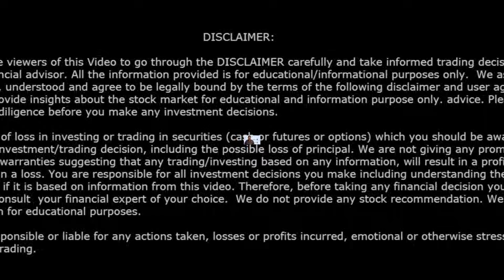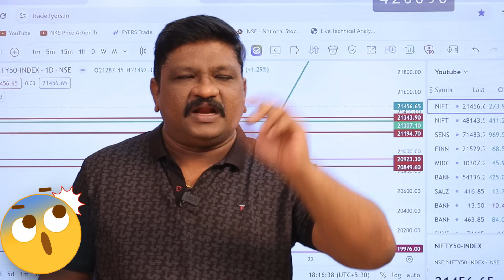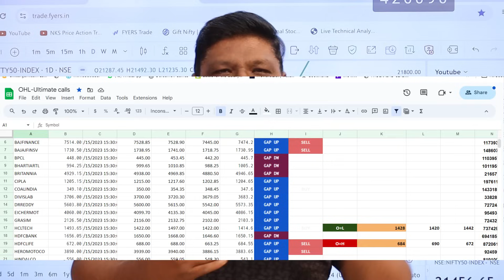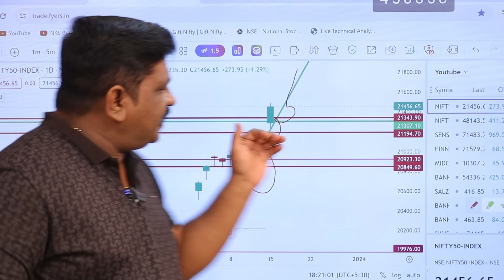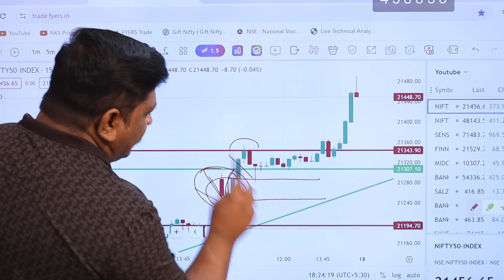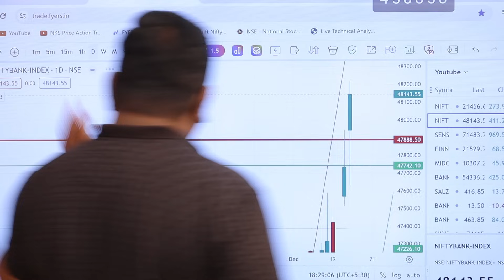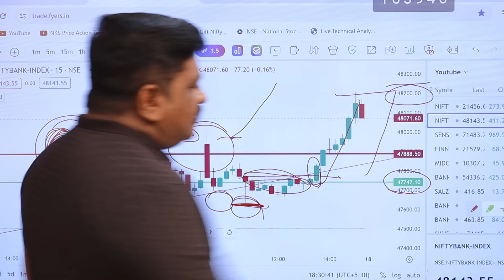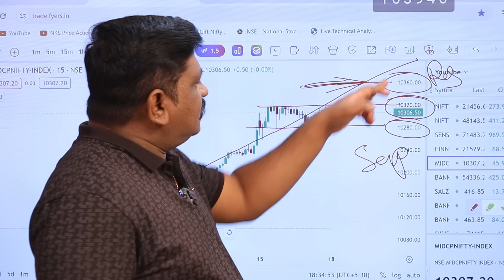Monday Nifty & Banknifty view | MidcapNifty | 18th Market Analysis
30 days brokerage free upto 500/-